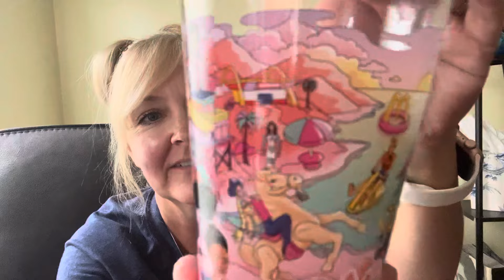McDonald’s NEW COLLECTOR CUPS w/Meal only $10.00!